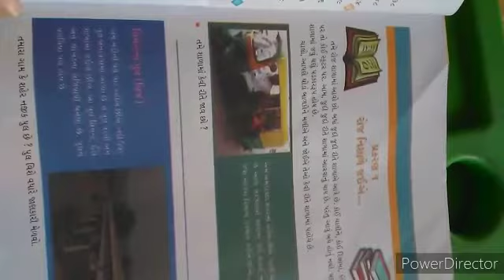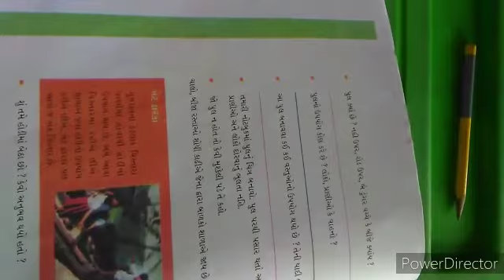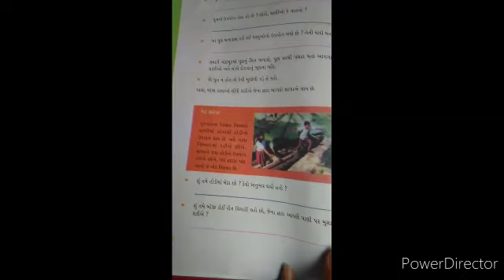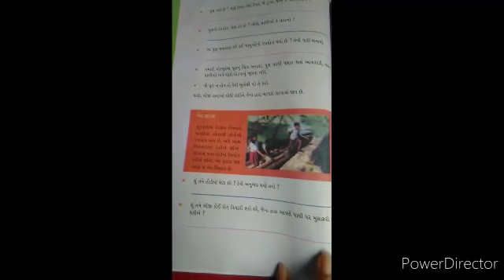STD:-4 GUJ. MED. SUB:-EVS DT:-21-06-2021